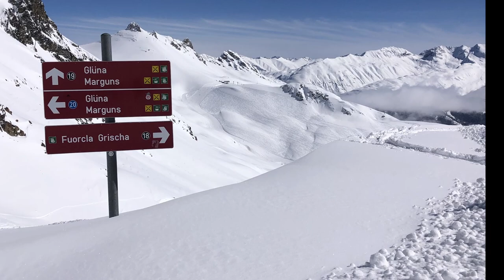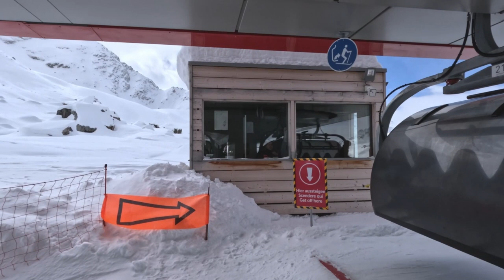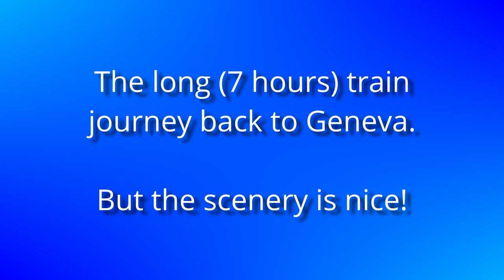St Moritz & Engadin (Corviglia, Corvatsch and Diavolezza), Switzerland - Skiing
Corviglia, Corvatsch and Diavolezza.

Chapters
00:00 Intro
00:06 St. Moritz (Corviglia, incl. Suvretta, Piz Nair, Chantarella, Marguns, Celerina etc.)
07:06 Corvatsch (and Furtschellas)
09:16 Diavolezza
17:00 The End

These tracks are registered with YouTube Content ID